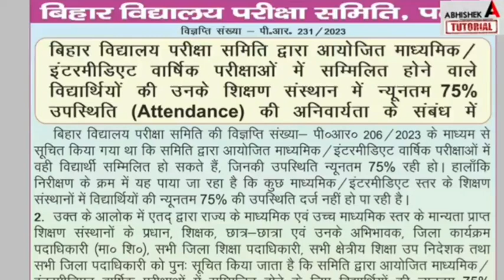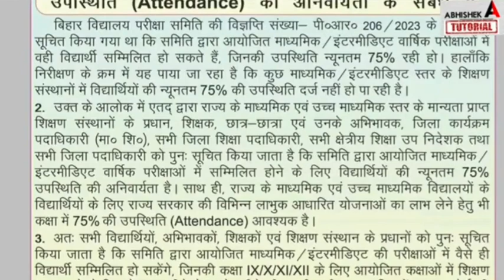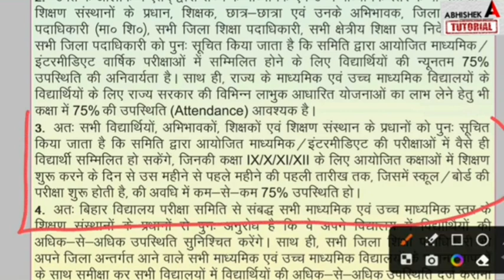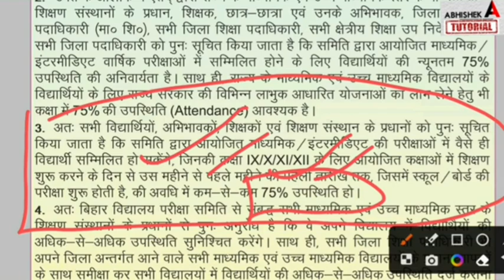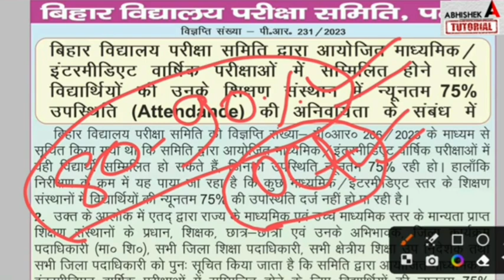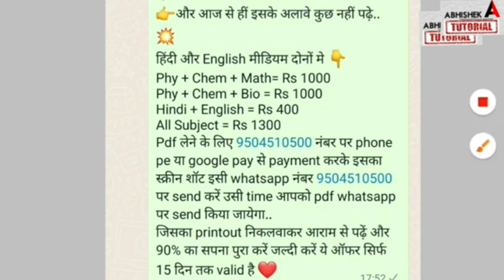क्या स्कूल / कॉलेज जाना सच मे जरुरी है? Bihar Board 75% Attaindance Rule New Update | BSEB Exam 2024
kya school college jana jaruri hai,
schhol college dur hai to kya kare,
bihar board 75% attaindance rules kya hai,
bihar board attaindace rule 75%,
school college nahi jane par kya hoga,
kya schhol college nahi jane par board exam nahi de payenge,
schhol college jana jaruri hai kya,
bihar board news today,
kk pathak news today,
school college 75% attendance news today,
bihar college news today,
bihar school news today,
bihar board,
bseb,
Bihar Board 75% Attaindance Rule New Update
9 to 12th and Graduation BA BSc me bhi college jana hoga 75% Attaindance rule for all
abhishek tutorial,
education baba,
a r career point,
science sangrah,
traget board,
bihar board exam 2024 news today,
bseb exam 2024 news today,
bihar board exam live news today,
bseb exam 2024 live update,
k k pathak,